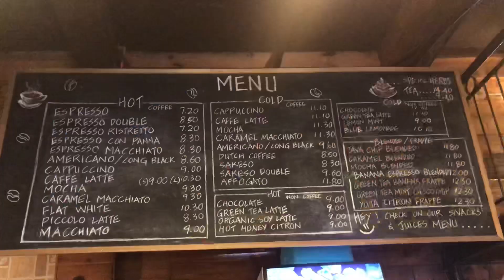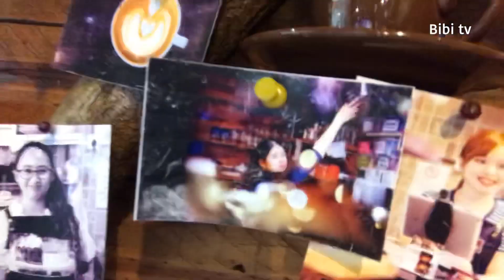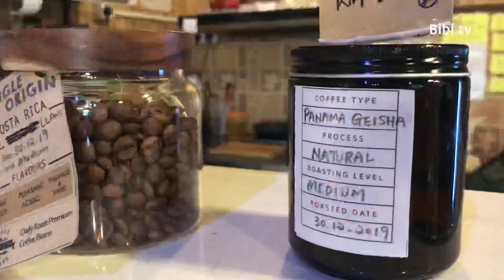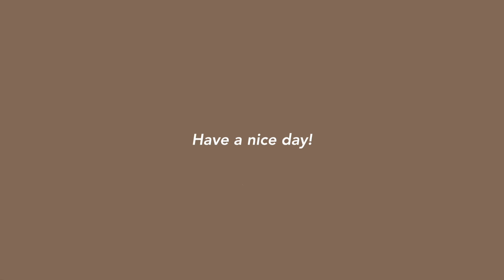cafe vlog ☕️ | October Coffee House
[Place] October Coffee House, Gaya Street